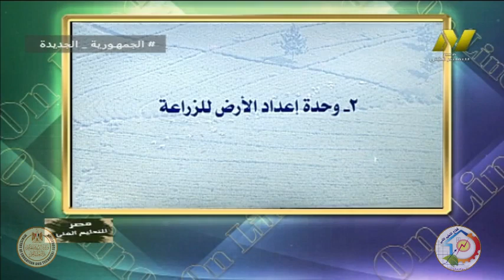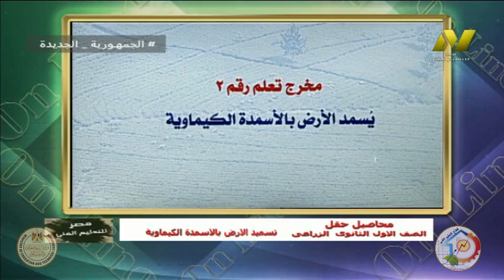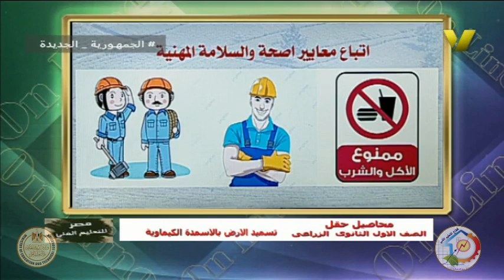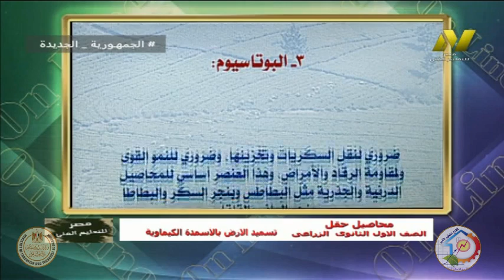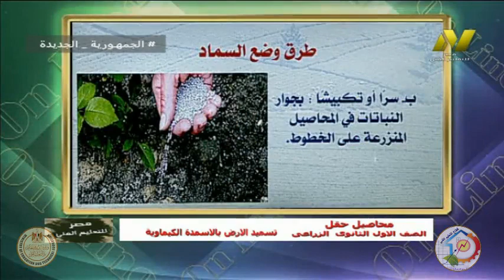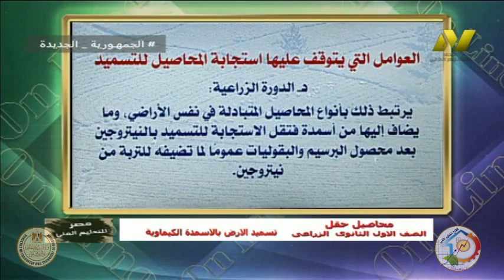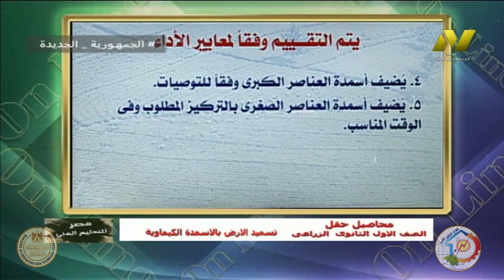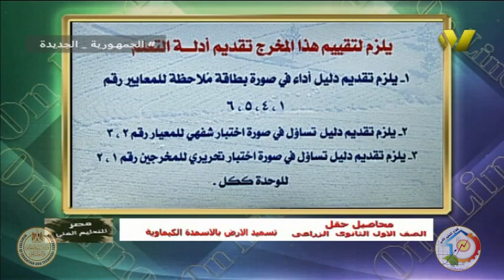الصف الاول زراعى جدارات - فنى انتاج محاصيل - وحدة تسميد الارض - أ اشرف عمران